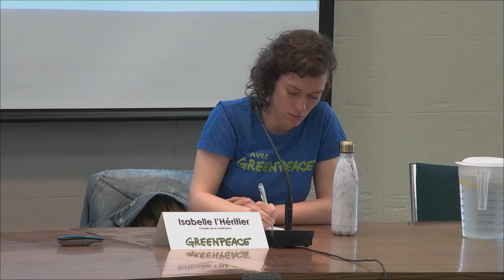La justice climatique… pour les jeunes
Isabelle L’Héritier, chargée de mobilisation à Greenpeace Canada